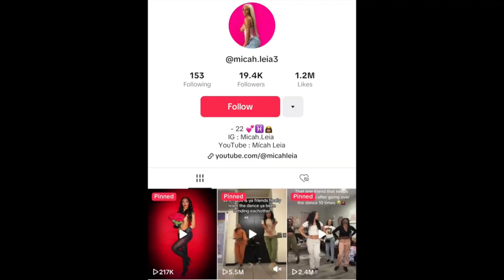Chit Chat Pineapple Wave Install | Real HD | Ft Hairspells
💁🏽‍♀️Hi y'all. I am back with another video. Today's video is collaborated with Mícah Leia and she is wearing pineapple wave  (water wave also in stock if needed) in the video. 150% density still looks thick. This video is re-edit version of the video, watch the full vlog on Mícah Leia channel. Watch this video dedicated to hair first impression and installation if interested. You'll see the real HD lace perfectly blended with her skin.

Hair Details:  Cambodian Pineapple wave HD 5*5  lace closure wig 26 inch in 150% density